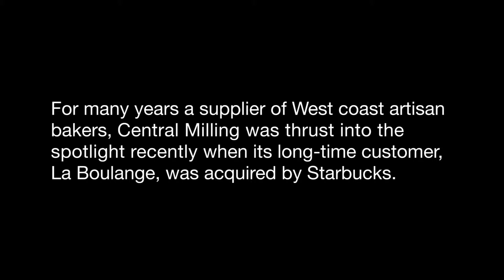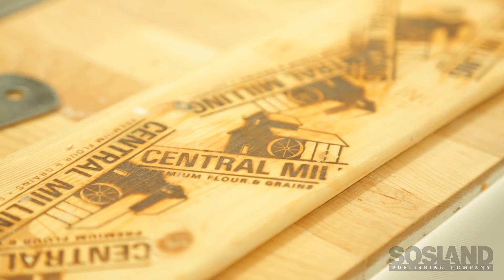Artisan flour -- Central Milling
Long-time suppliers to craft bakers in the Bay
area, the principals of Central Milling discuss their craft and
receive some delightful news during an interview with Milling &
Baking News